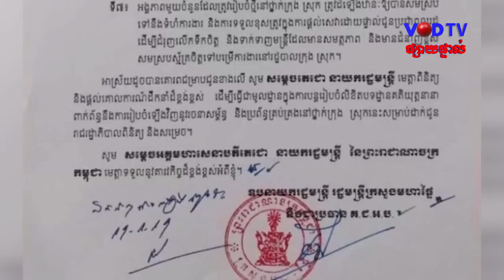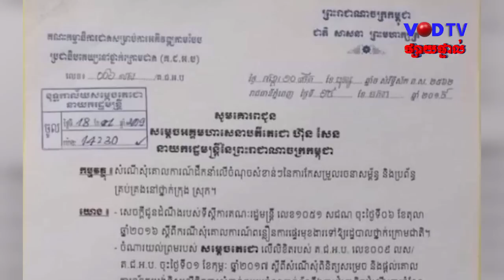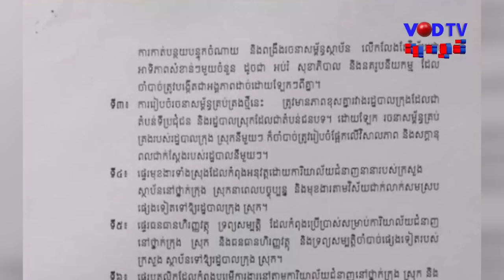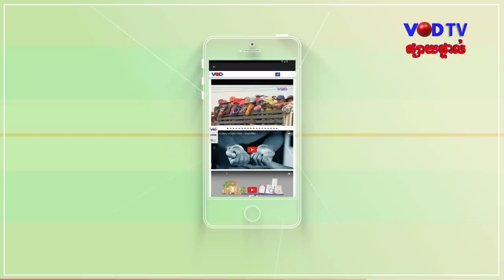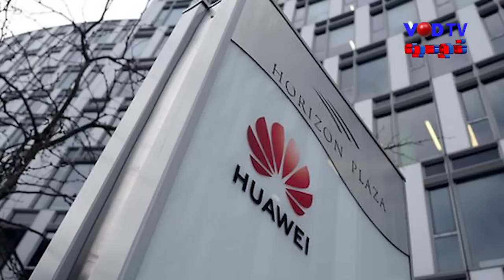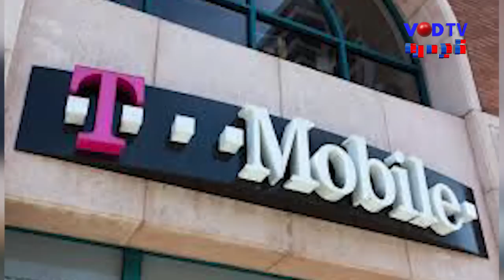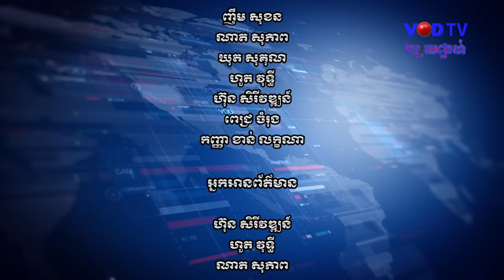កម្មវិធីព័ត៌មានពេលល្ងាច វីអូឌី ថ្ងៃទី២៩ ខែមករា ឆ្នាំ២០១៩